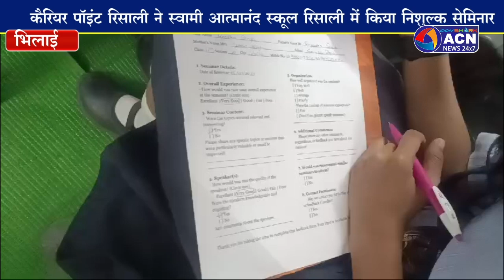स्वामी आत्मानंद स्कूल रिसाली में हुआ कैरियर कॉउंसलिंग सेमिनार